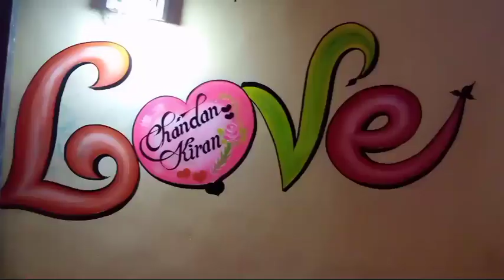Cg art's#ghar room Diwal wall painting work#painter kunjam & vivekart#Atarmara panduka#chhura#